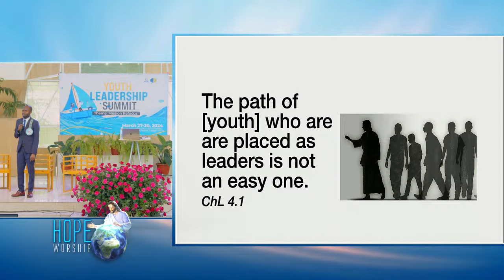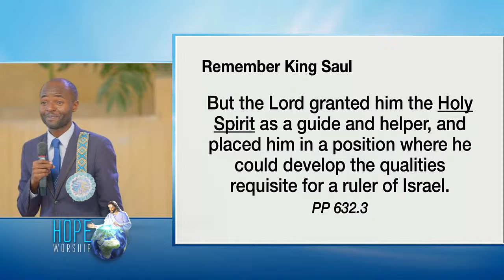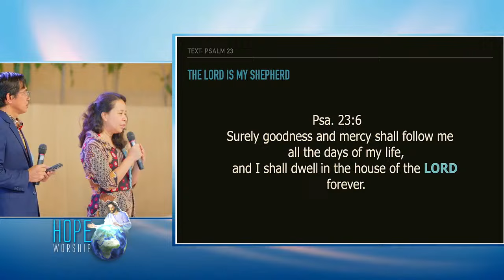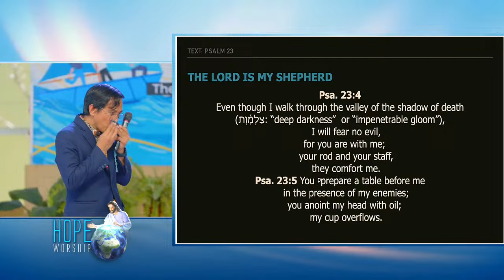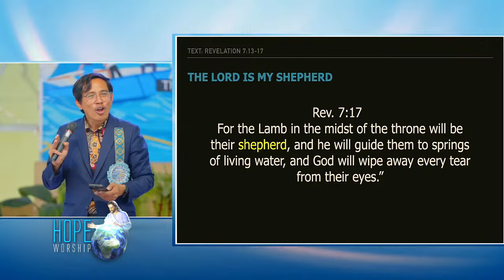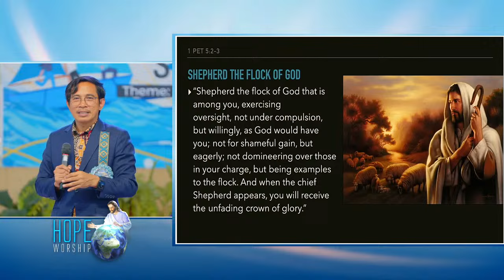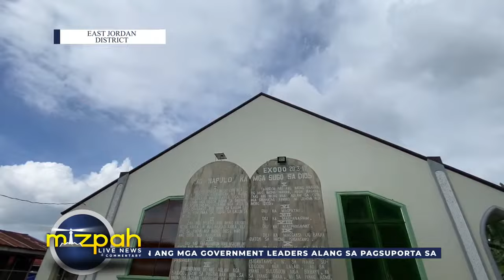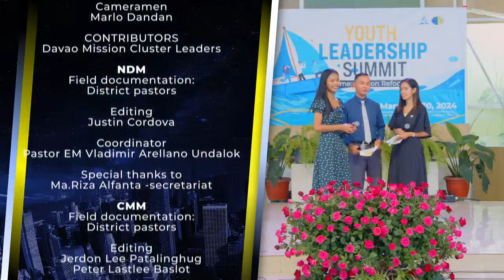LIVE! Hope Worship | March 30, 2024